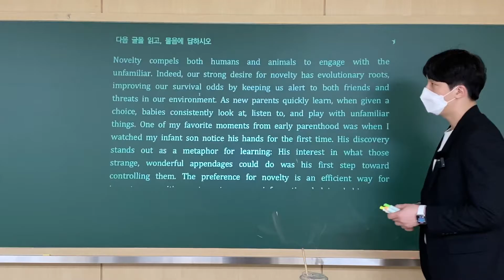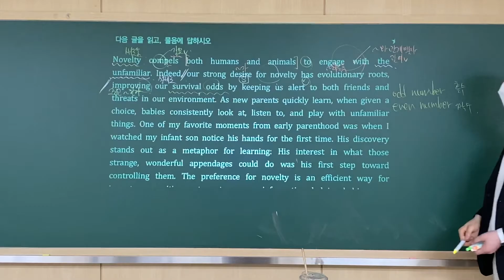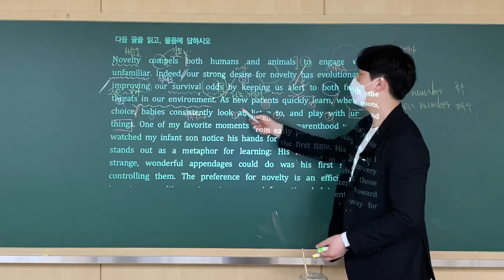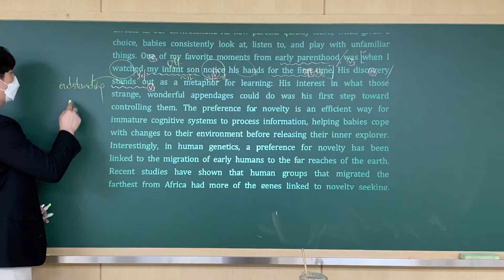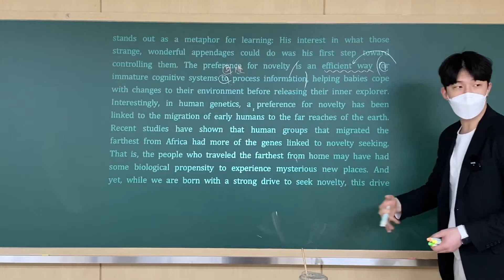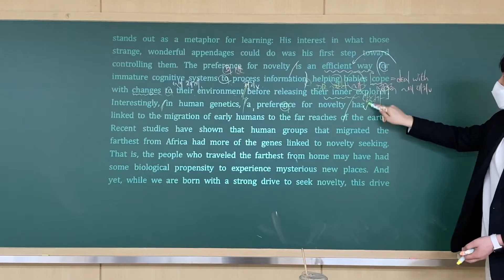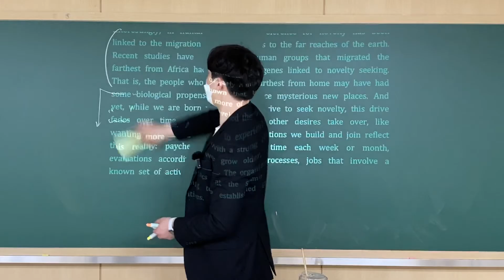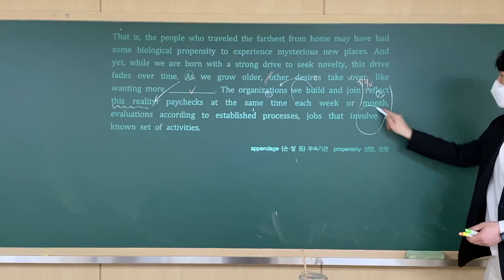[2021 수능특강 영어] 17강 3, 4번 해설